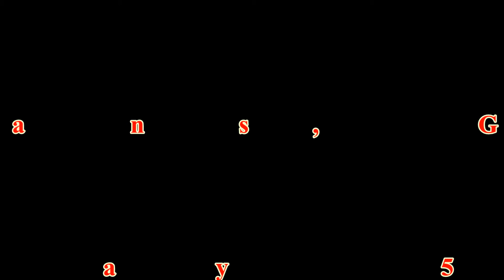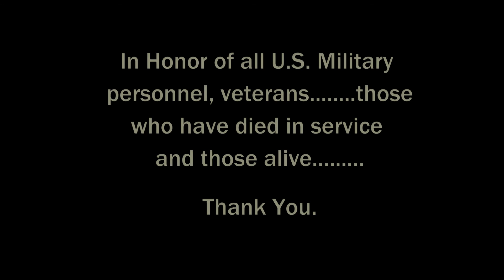Thunder over Evans 5-18-19 (HQ Audio)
For full effect of fireworks, wear headphones. it will blow your mind!